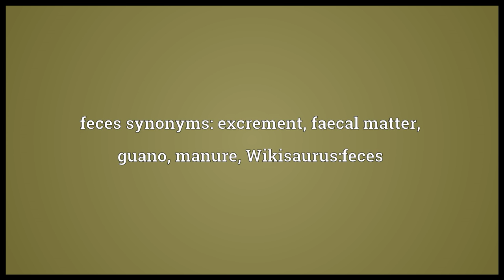Feces Meaning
Video shows what feces means. Digested waste material (typically solid or semi-solid) discharged from the bowels; excrement.. feces synonyms: excrement, faecal matter, guano, manure, Wikisaurus:feces.  feces pronunciation. How to pronounce, definition by Wiktionary dictionary. feces meaning. Powered by MaryTTS